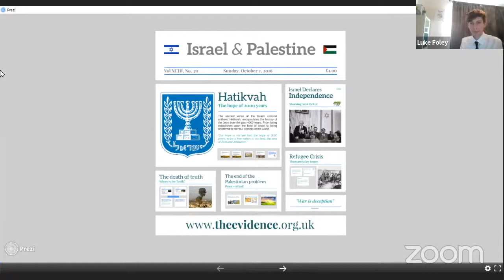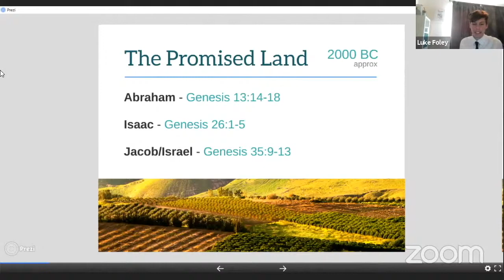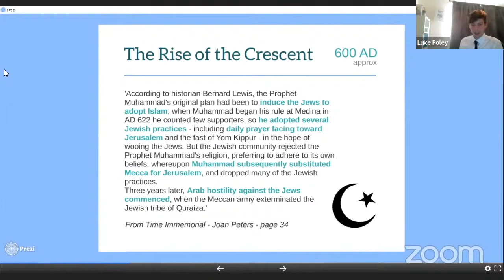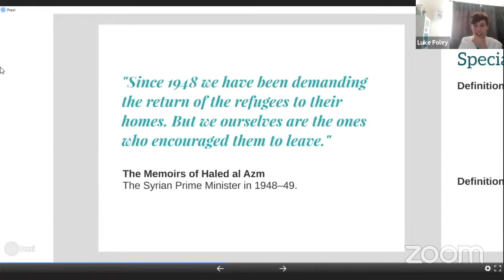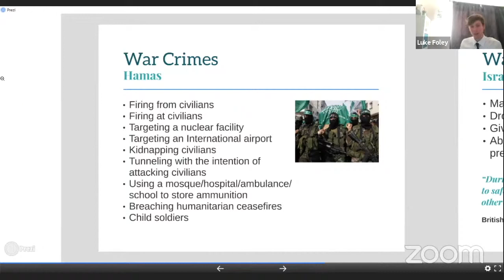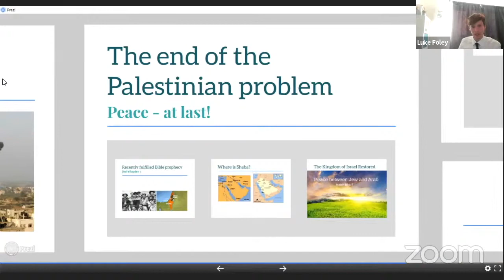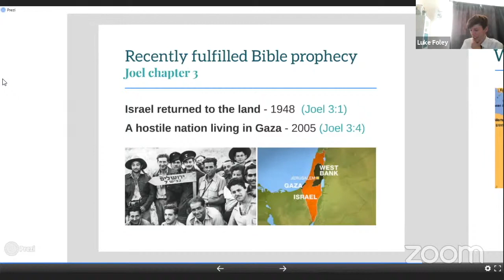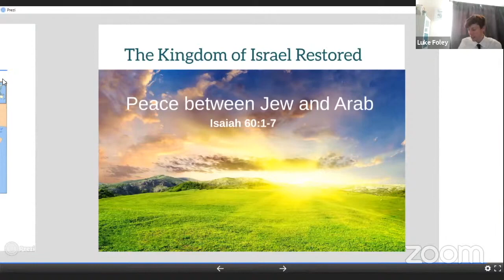The history and future of the Israel Palestinian conflict